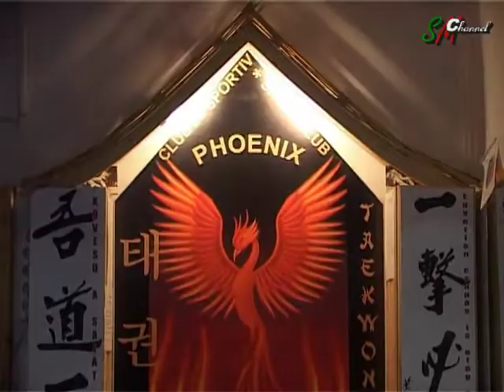Önvédelem Simó Mihály Taekwondo mesterrel - 18 lecke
Autoapărare cu maestru de Taekwondo Simo Mihaly - lecția 18.